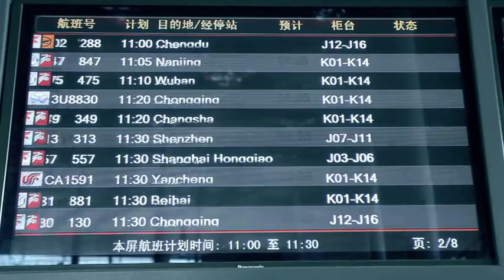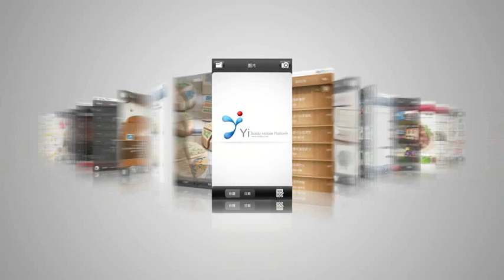UDN@百度「易平台」智慧框搜尋